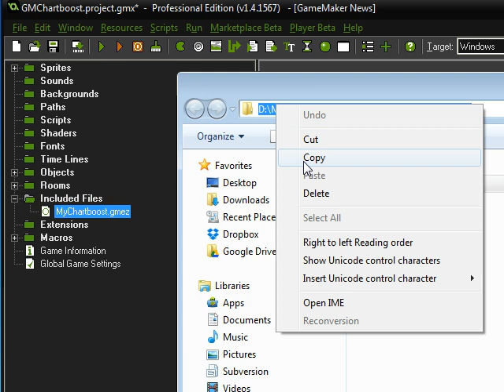GMS CHARTBOOST EXT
Tutorial on importing the .gmez file for Game Maker Studio Chartboost extension for android and ios with implemented delegate methods.  Like it to support! Thanks!